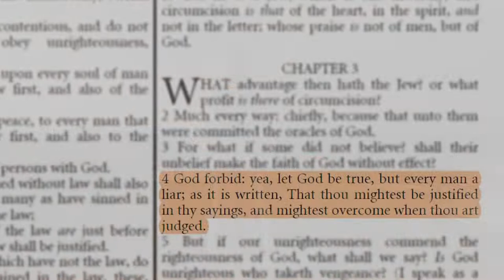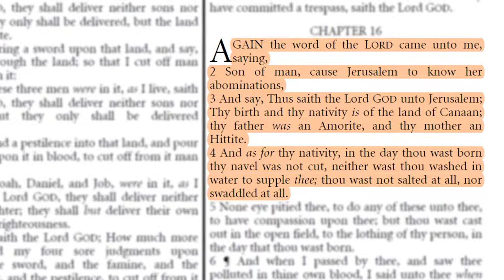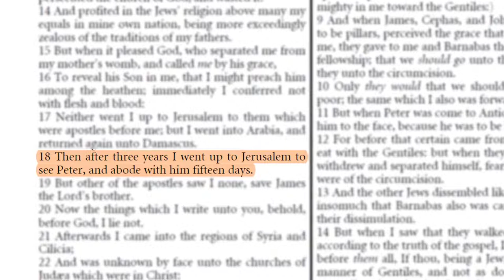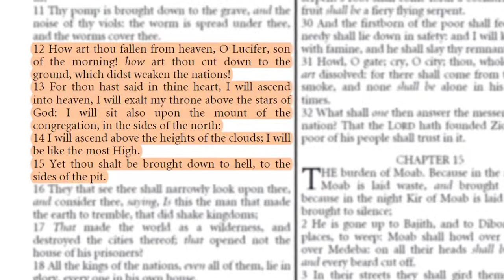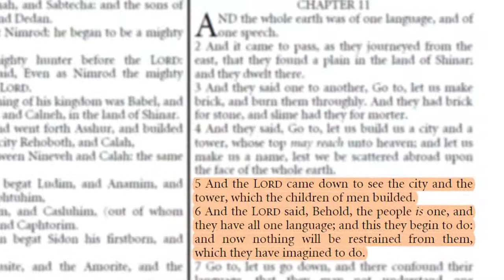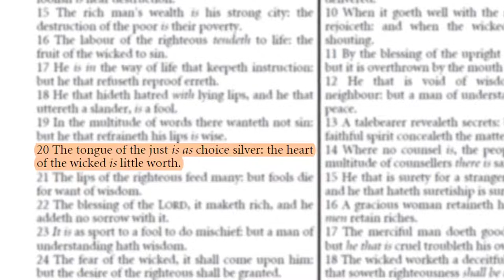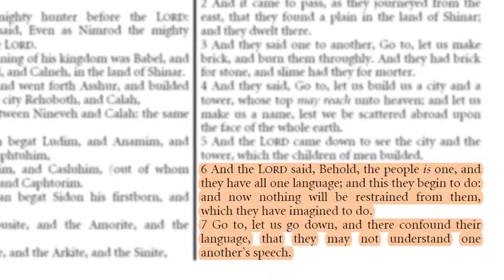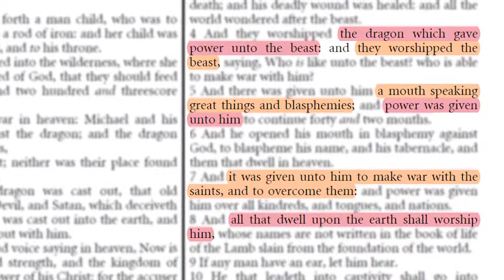King Nimrod & The Tower Of Babel (Origins Of Babylon Documentary 2022)